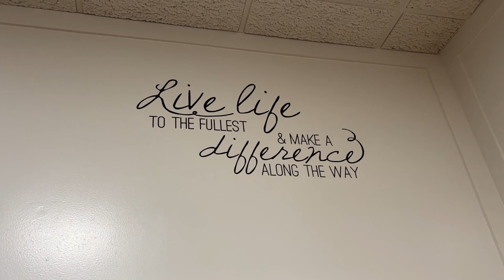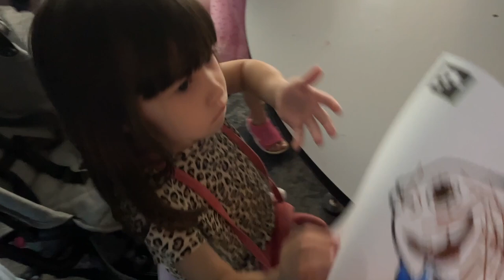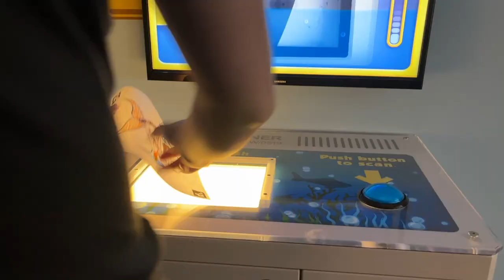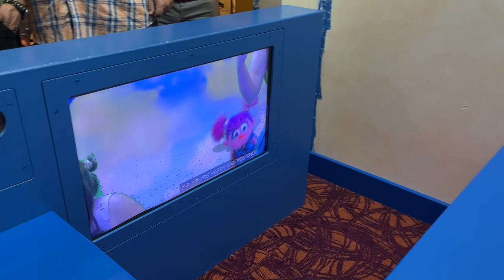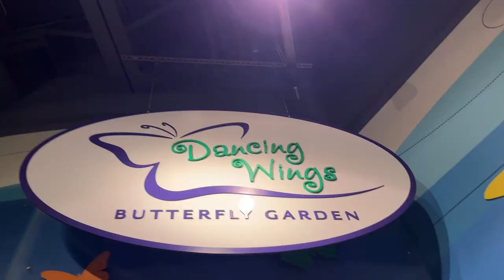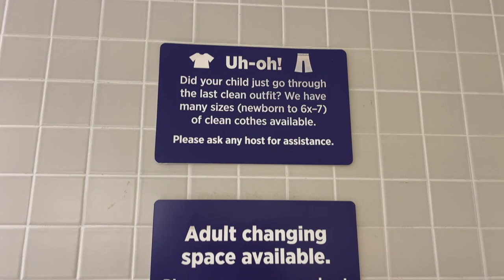The joys of being a child! | Museum of Play | Rochester, NY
If you have kids and are near Rochester, please take them to the Museum of Play! The kids had so much fun and were in heaven playing here. The tickets are pricy but worth it!